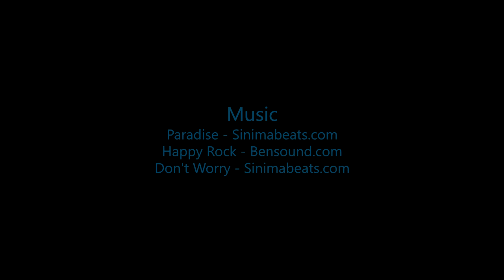Skydive B.I.G. - Jessie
The Most Beautiful Skydive in the World! - Jessie